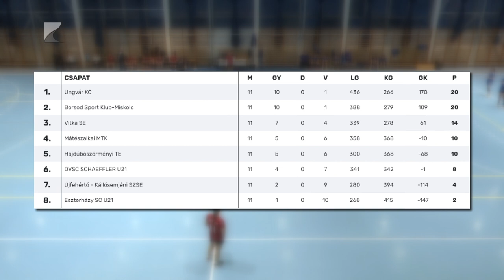középmezőnyben az MMTK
A tabella negyedik helyén zárta az évet az NB II D csoportjában a mátészalkai női kézilabda csapat. A Drabik Péter által irányított együttes öt győzelem mellett hat alkalommal szenvedett vereséget. Az MMTK február közepén a listavezető Ungvár KC elleni mérkőzéssel folytatja a bajnokságot.